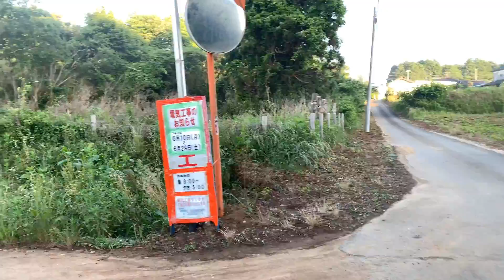190614【リカオン真理子の冒険日記】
爽やかな朝です。軍団が早くお散歩に出てくれたので、今日は原っぱの周回を歩けました。軍団の匂いが残る道、リーはズンズン先に進みます。※4Kはアップに時間がかかるため、普通の高画質にしておきます。